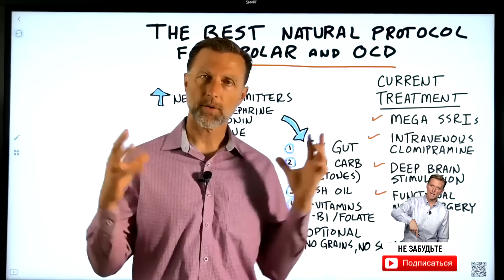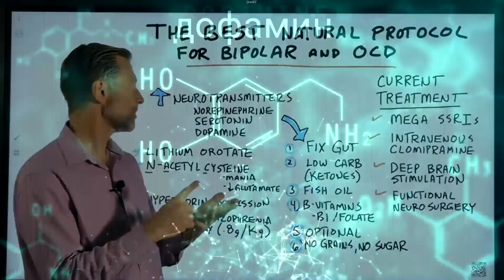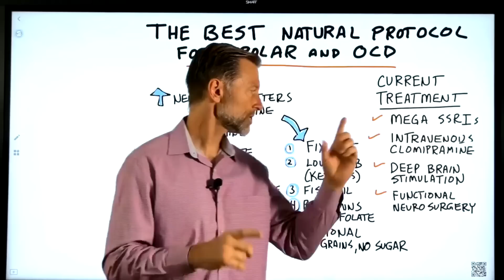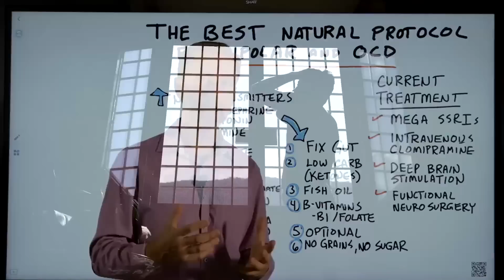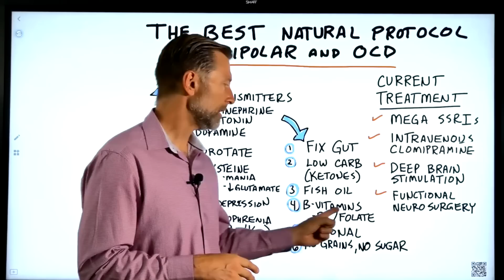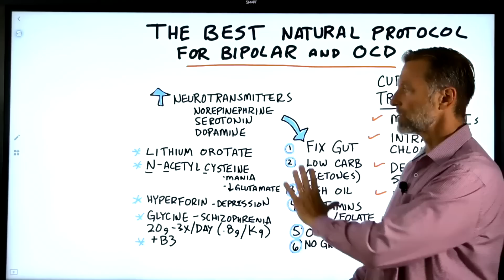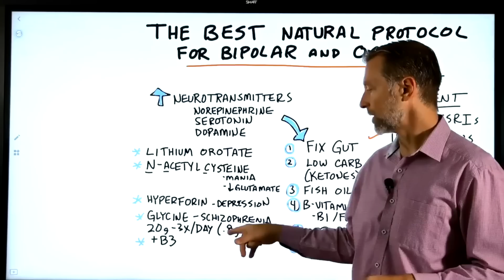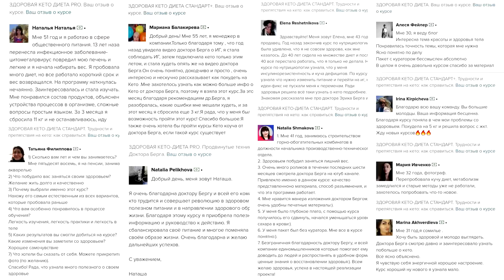Биполярное расстройство и ОКР: альтернативный протокол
Биполярное расстройство и ОКР (обсессивно-компульсивное расстройство): альтернативный протокол. К сожалению, традиционное лечение биполярного расстройства и лечение обессивно-компульсивного расстройства имеет много побочных эффектов.

0:00 - альтернативное лечение ОКР и биполярного расстройства;
0:31 - побочные эффектны традиционного лечения;
1:30 - проблемы с кишечником;
2:07 - как решить проблему.

⚠️ Ничего из сказанного не заменяет медицинскую помощь. Посоветуйтесь с врачом перед применением этих средств.

Что лучше всего предпринять при биполярном расстройстве и ОКР (обсессивно-компульсивном расстройстве)? К сожалению, та схема лечения, которую предлагают сегодня, имеет ряд побочных эффектов. Важно понимать, что механизм действия некоторых лекарств заключается в манипулировании нейромедиаторами. Кишечная микрофлора производит огромное количество нейромедиаторов. Поэтому если у вас проблемы с кишечником, то лучше заняться их решением.

Итак, что же делать:

1. Устраните проблемы с кишечником.
2. Перейдите на низкоуглеводную кето-диету. Мозг работает лучше на кетонах.
3. Начните принимать рыбий жир. Масло из печени трески – отличный вариант, поскольку в нем также содержатся витамины А, D и омега-3 жирные кислоты.
4. Принимайте витамины группы В.
5. Исключите из рациона сахар и злаки.

Дополнительные помощники:
1. Оротат лития.
2. АЦЦ.
3. Гиперфорин (при депрессии).
4. Глицин по 20 г 3 раза в день (при шизофрении).
5. Витамин В3 (ниацин).

Опубликован 20 июня 2022 года